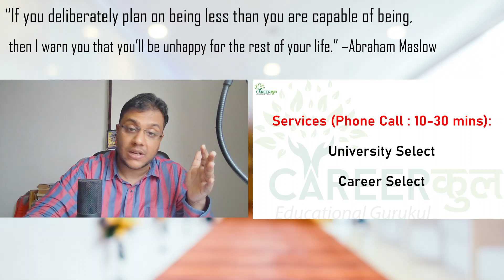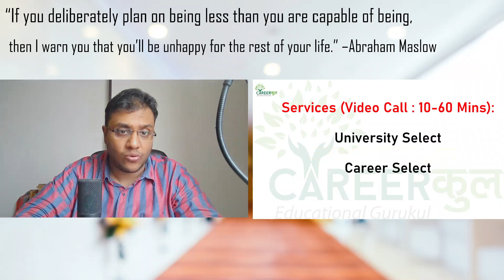NIT Mtech Mech 400-450 Score Preference List Career Counselling Sagar Lucknow